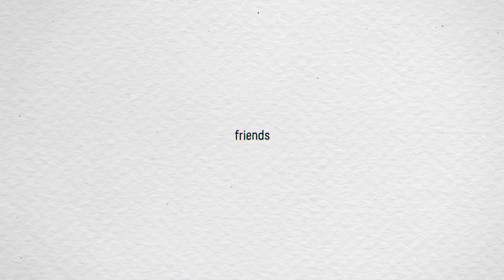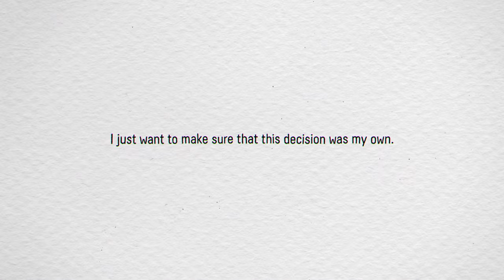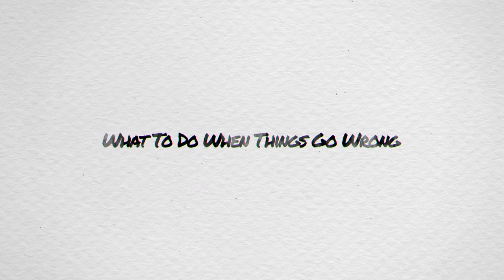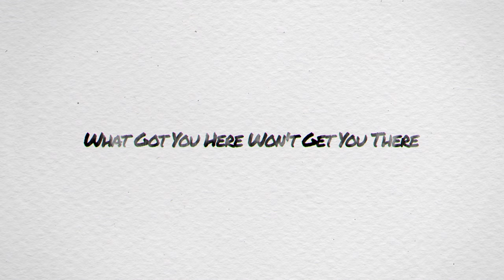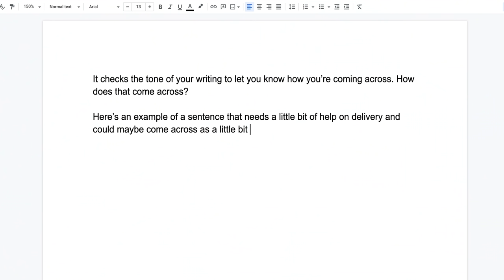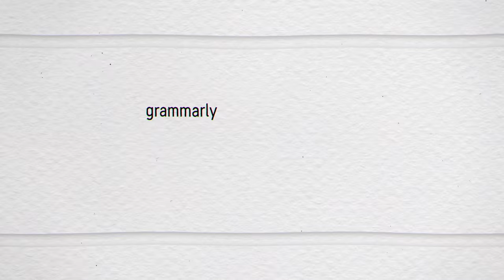How to Avoid A Life You Regret (a conversation with Thomas Brag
Grammarly is a must-have in your life! Make sure to sign up for a free account with my and if you love it as much as I do, you can use the same link to get 20% off Grammarly Premium which unlocks clarity suggestions, vocabulary suggestions, and more!

Timestamps:

0:52 - How do you know you're making the right decisions?
6:14 - Grammarly
7:22 - Finding the Middle Way
20:31 - Going Full Circle
25:25 - Fine-Tuning Your Intuition